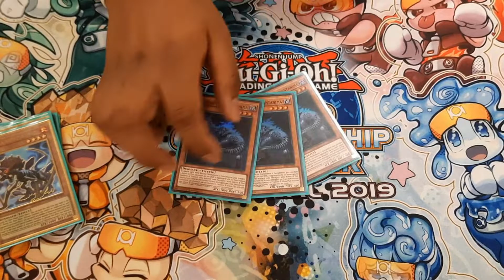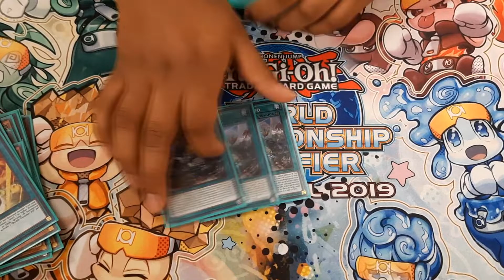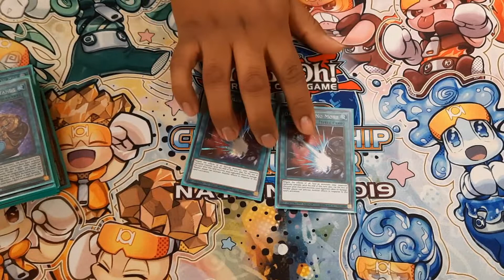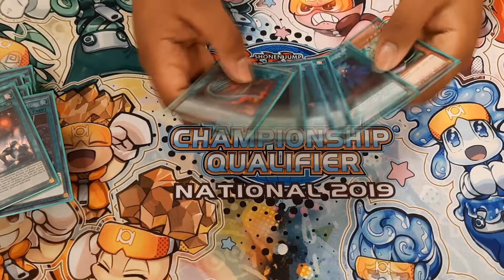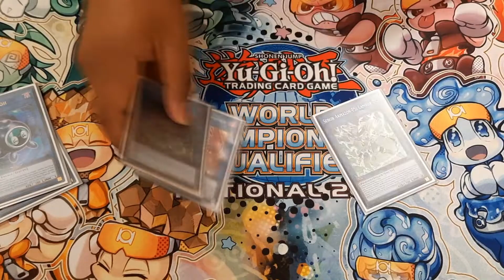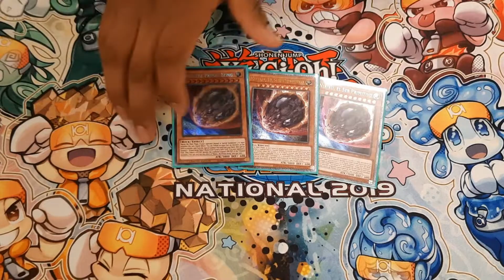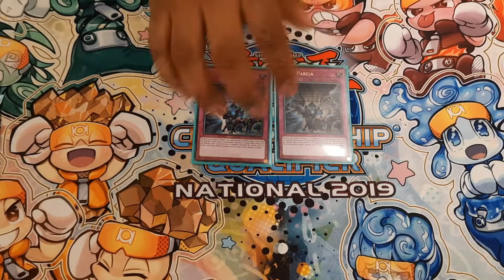Yu-Gi-Oh! DINOSAUR Deck Profile | May 2021